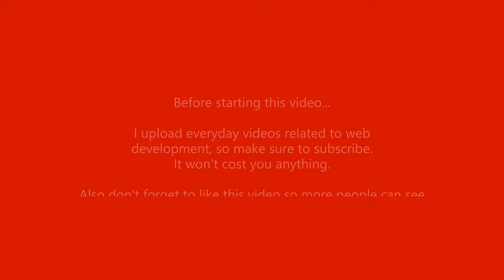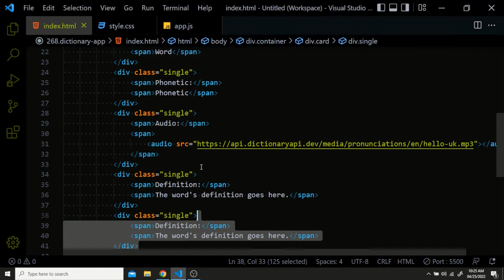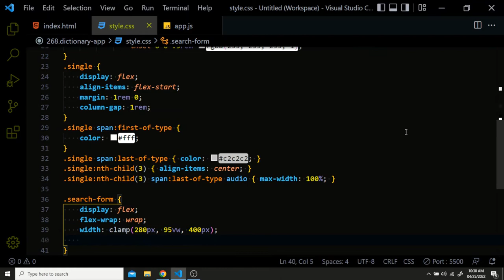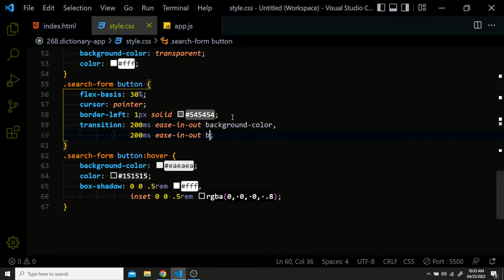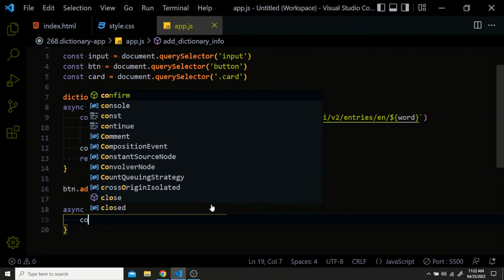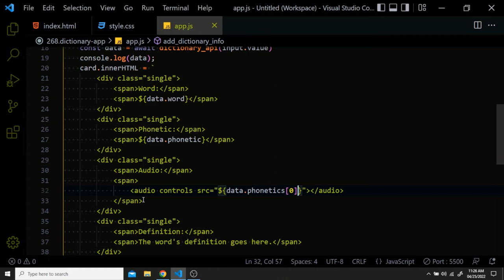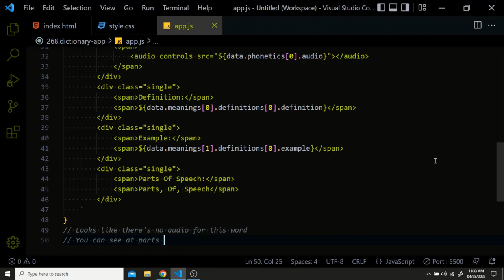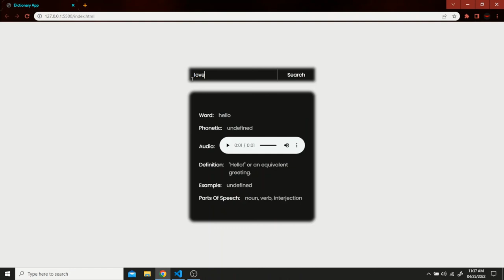Build a Dictionary App with HTML, CSS and JavaScript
In this video I'll show you how to create this clock loading animation using HTML, CSS and JavaScript. This animation can be used as a preloader.

===| Chapters |===
00:00 - Intro
01:51 - Code
15:40 - Overview & Outro